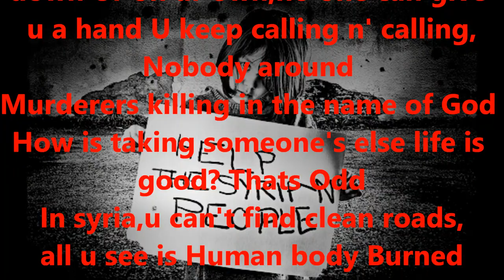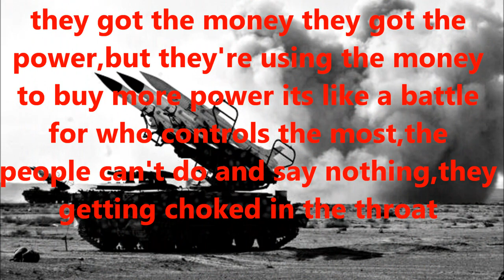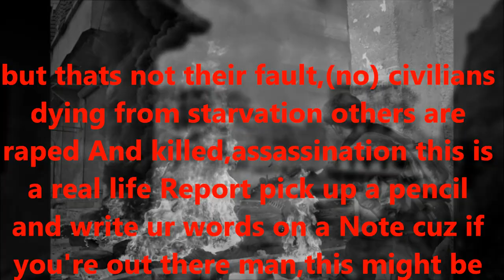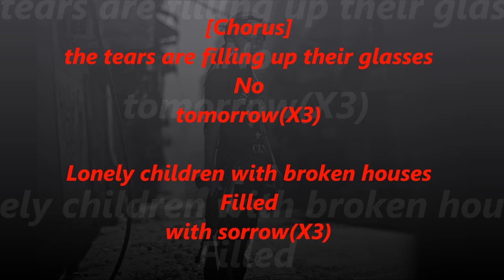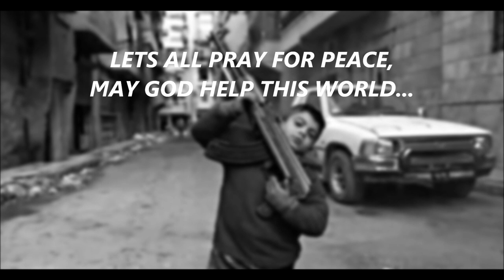STRANG.R ft,Chelsea Davis - No Tomorrow (prod.by STRANG.R )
prod by.  STRANG.R As known as LilRam
BEAT BY. STRANG.R As known as LilRam
recorded at. GrandmaStudio

"LYRICS"
[intro]

this song goes out,for all the INNOCENT* people who's dying out there...

[Verse1]

yo..One day, u'll have a smile on ur face the other day,
bombs falling down on ur place
Thats pretty much whats going on now a days
people lost their minds,Terrorism Waves
These streets became quicksand when ur on it,
u'll keep falling down Ur on ur own,
no one can give u a hand U keep calling n' calling,
Nobody around Murderers killing in the name of God
How is taking someone's else life is good?
Thats Odd In syria,u can't find clean roads,
all u see is Human body Burned in a World with no Order
insanity got no more border Kids ain't getting older
Everyone became a Soldier
Hostpitals got no more place to heal
Children Have no more fear this shit became too real
everyone's fighting for survival don't know how to feel

[Chorus]
the tears are filling up their glasses
No tomorrow(X3)
Lonely children with broken houses
Filled with sorrow(X3)

[verse2]

sitting next to the window wondering,
well i live till tomorrow? Only god knows,
u may get robbed or killed,and maybe both
And your just getting old the time waits for No one
u gotta hit the road and go get the job done
And you can change ur life's Course
but not Gods Plan these times are so hard
but you gotta give more than u can
the real killers are in political suits
Humanity getting cut from the roots
they got the money they got the power
but they're using the money to buy more power
its like a battle for who controls the most,
the people can't do and say nothing,
they getting choked in the throat but thats not their fault(no)
civilians dying from starvation others are raped
And killed,assassination this is a real life Report
pick up a pencil and write ur words on a Note
cuz if you're out there man,
this might be the last one's u wrote(yeah)

[Chorus]
No tomorrow(X3)
Filled with sorrow(X3)

[verse3]
children lost their souls,
others lost their famillies and some have no home
some got no food to eat
Children waking up everyday in a war
instead of waking up in mommy's arm,
Left alone,don't know where their parents are
And As it goes in this war,we don't know who's on the good
and we don't know who's on the bad side
and some just prefer to hide(yeah)..
and thank god for everything,the health the family the wealth
and the daily routine
we're in a time where enemies became brothers
and brothers became enemies.
its like the world has made a wrong turn,and thats not hard to see.

[Chorus]
No tomorrow(X3)
Filled with sorrow(X3)